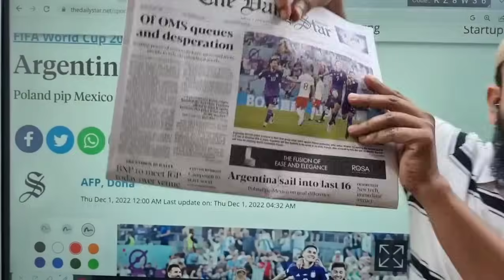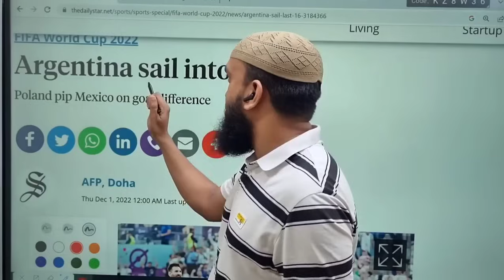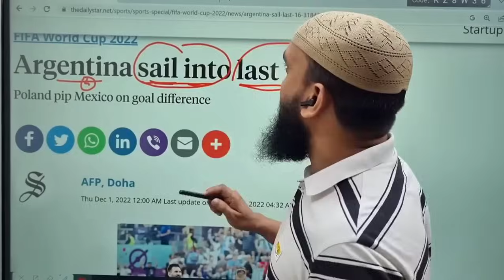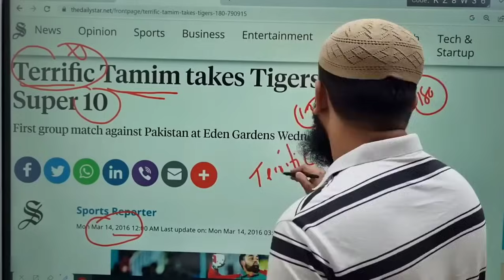Daily Star Editorial এর বাংলা অনুবাদ।। 44th written Exam।। Bank Exams